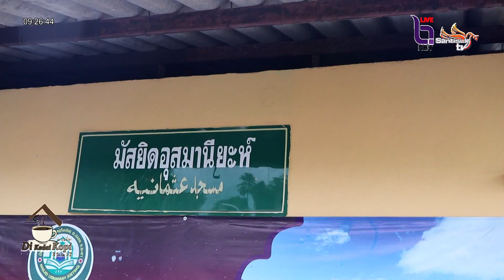เบตง - เด็กน้อย เจองูจงอาจยาวเกือบ 4 เมตร